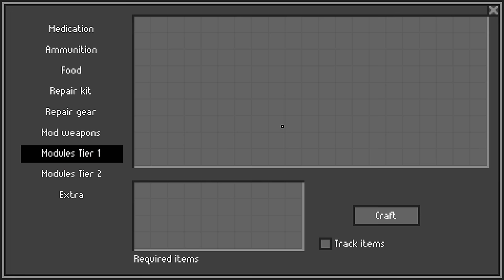These Things Are Terrifying Enough In The Day Time... - Zero Sievert RAW | S1E5